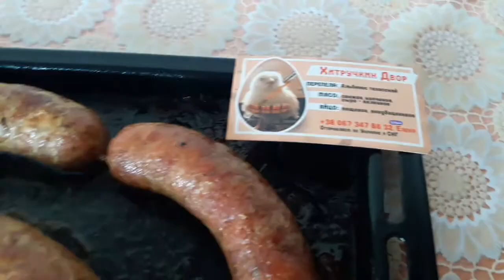Колбаса из мяса перепела рубленая//Домашняя колбаса в духовке//Перепела мясо яйцо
на ремонт инкубатора
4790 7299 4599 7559 Ощадбанк
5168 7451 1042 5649 ПриватБанк
Карточки на Хитрук Елена Валентиновна
Ребята, я никогда и не о чём не просила у своих зрителей.
Буду благодарна помощи на любую сумму.
Спасибо 💚